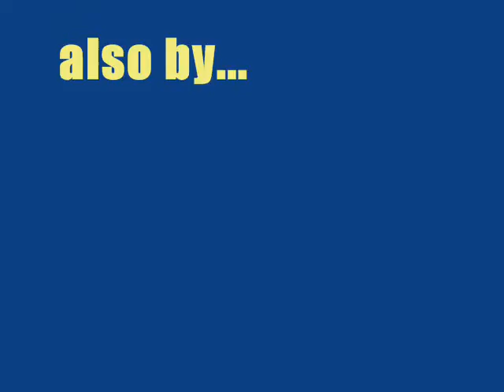Youtube Sh*t- Gran Theft Cheap Ass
OMGZZZZ ZZZZ ASLKDKAS:DSsadkl;f

Story Line:

Mario and Luigi is going to have a picnic with the princess but thin they find the entrance closed down (a f*cked up scibbles) by BOWSAH! Mario asked where the princess is and found her on the street. She was hopeless but she offered to Suck Mama Luigi's Vagina for Spaghetti. Bowser then knocks luigi into a wall and finds out Luigi has a wrentch and shoots him to death. Mario get's emotional and envolves to his new form "Gun Killah Mario" shooting the cops and bowser. The koopling kids find out that Bowser died and go emtional while mario goes to luigi with his eyes tearful and decides to comit suicide witha gun. Luigi somehow actaully survived the gun shots and sees his brother dead and hes frwekan out and then OMGZ SEZIRUE AKPLur08925929-a)_%)%#_++#+%# m)+@!\B @$ 2